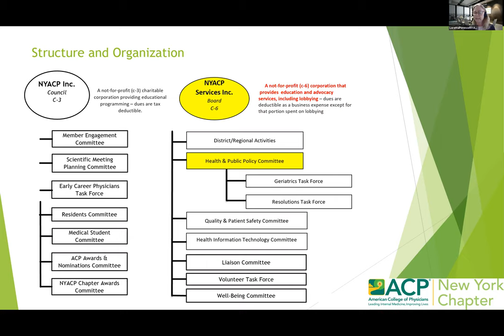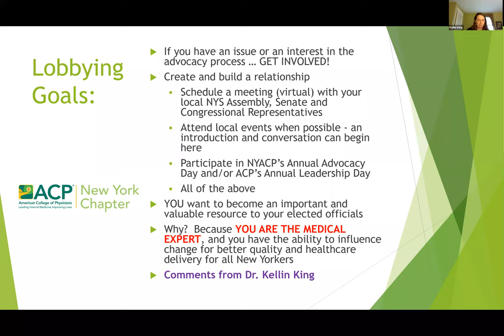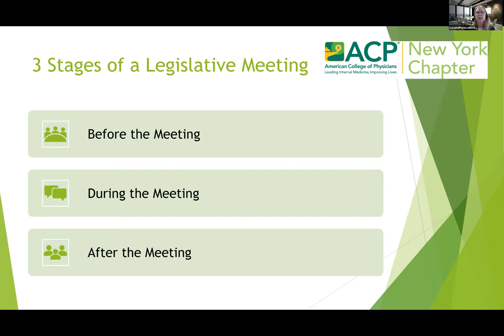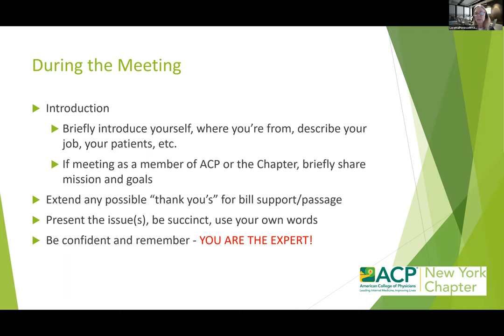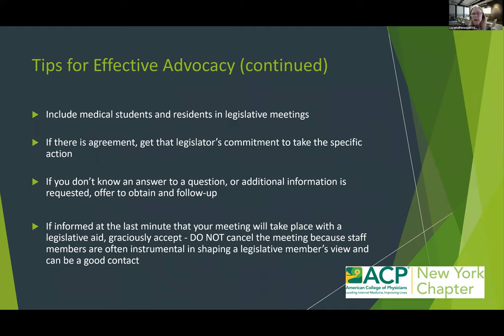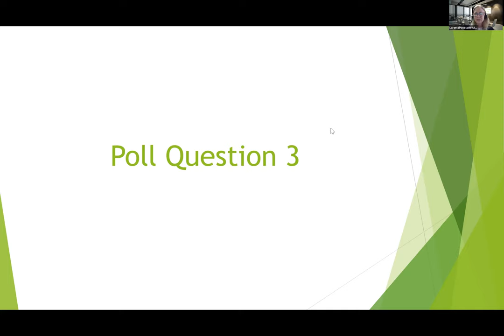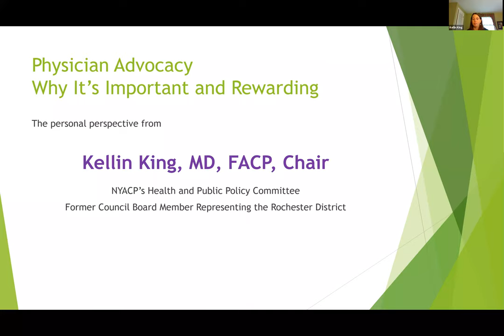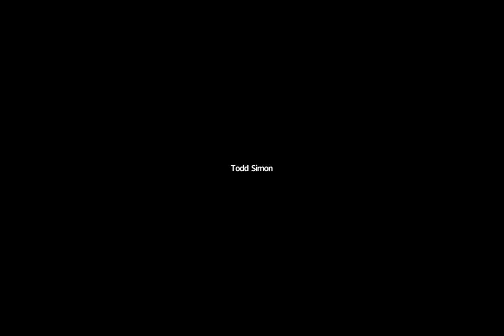NYACP Advocacy Training Webinar